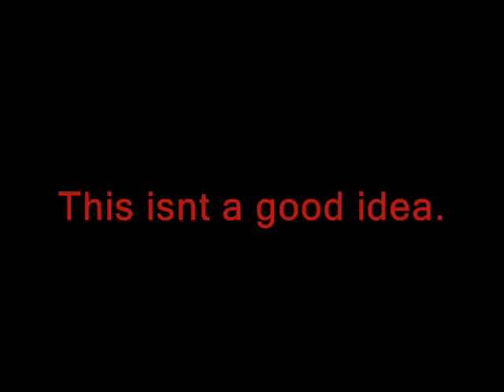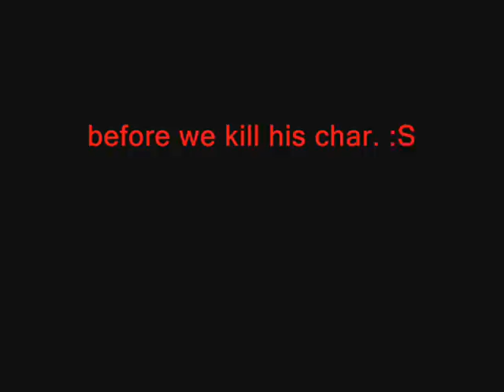Red Apple - Pk Trimera - 13 [Season 3]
Episode 13: Go Red Apple!
Season: 3

Songs:
1- Battle Of Rose - Rozen Maiden
2- Hollywood Undead - Undead